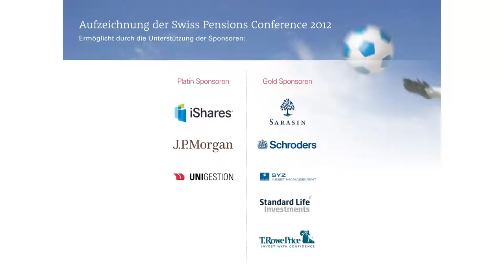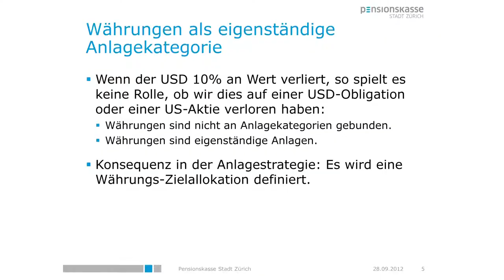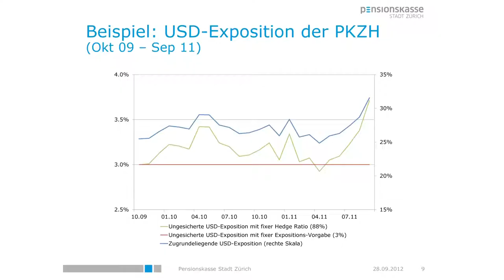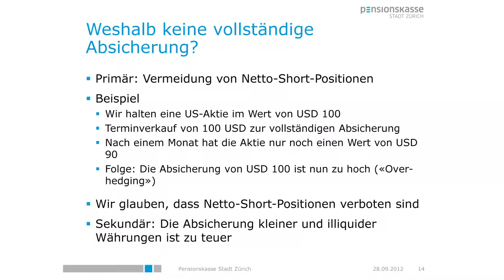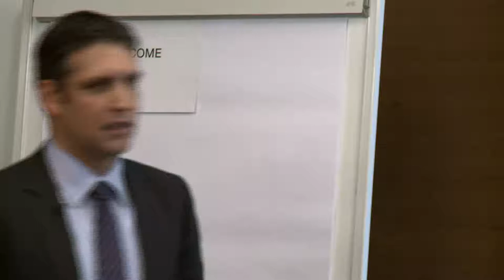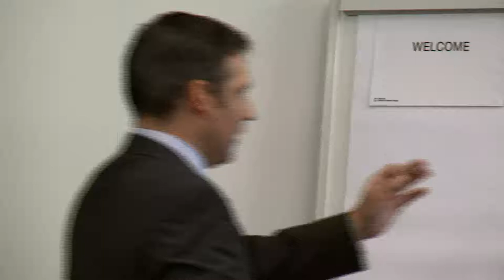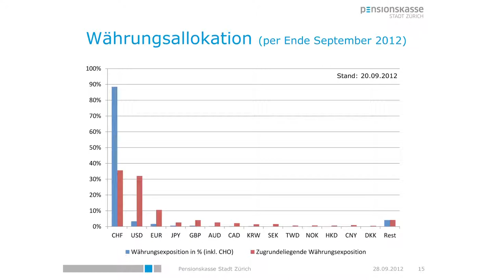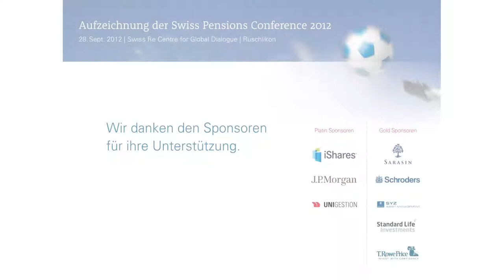Fremdwährungsrisiken - praktische Anwendung von Overlays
Präsentation von Oliver Grimm, Pensionskasse Stadt Zürich